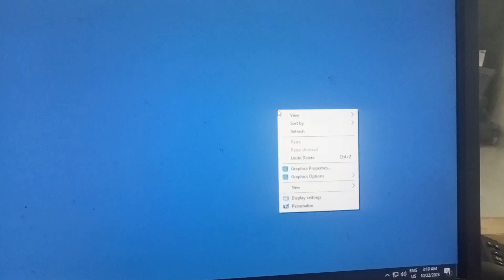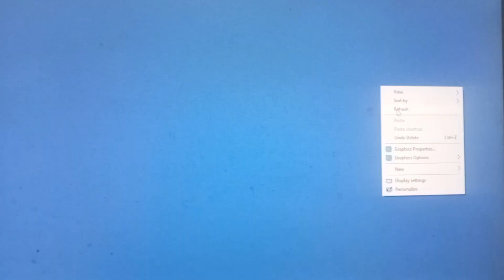computer refresh kaise kare |2023computer ko refresh kaise karte hain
Today i will show computer ko refresh kaise karte hain

Your Queries🔴

windows 10 refresh problem
laptop refresh shortcut key telugu
laptop refresh shortcut key tamil
laptop me refresh kaise kare bina mouse ke
laptop ko restart kaise kare
computer ko refresh kaise kre
computer ko refresh kaise kare
computer ko refresh kaise kare shortcut key
computer ko refresh kaise kare keyboard se
computer ko update kaise kare windows 10
pc ko refresh kaise kare
laptop refresh kaise kare
laptop ko refresh kaise kare
laptop refresh kaise karen
computer refresh kaise kare
computer ko refresh kaise karte hain
computer me refresh kaise kare
laptop ko refresh kaise karen
apne computer ko refresh kaise kare
computer refresh shortcut key
computer refresh kaise karte hai
laptop refresh karne se kya hota hai
how to refresh laptop
slow computer ko fast kaise kare
computer refresh

Please follow me others social media Account 🤠